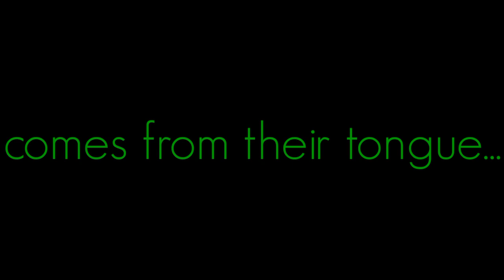Person's beauty.. | Royalty_free_Video of APJ ABDUL KALAM | MOTIVATIONAL VIDEO | WHATSAPP STATUS